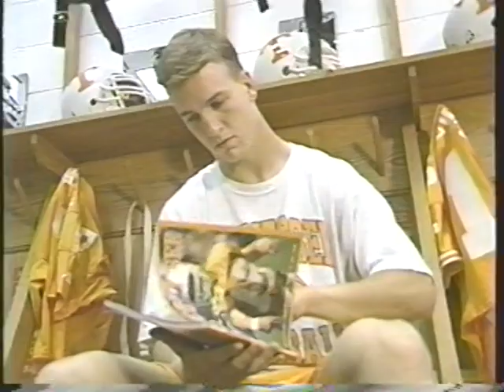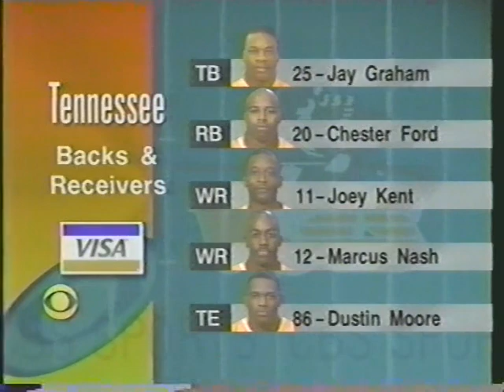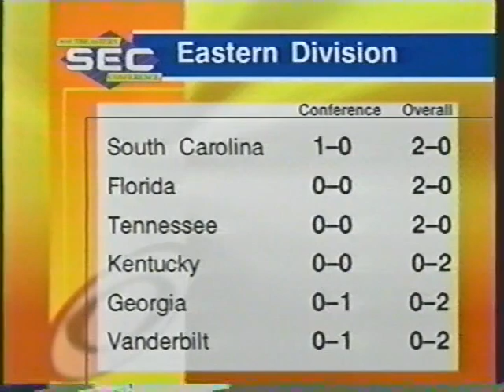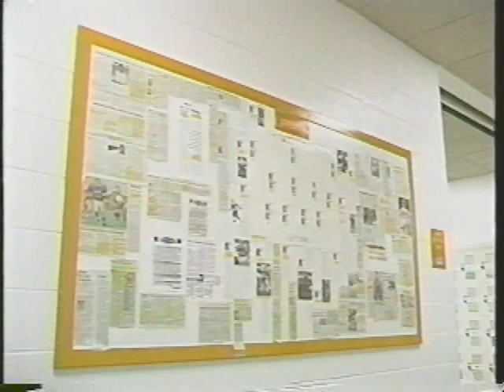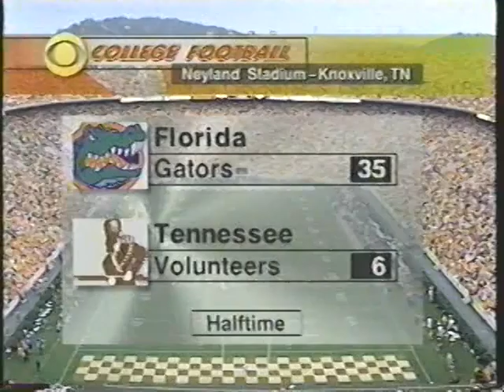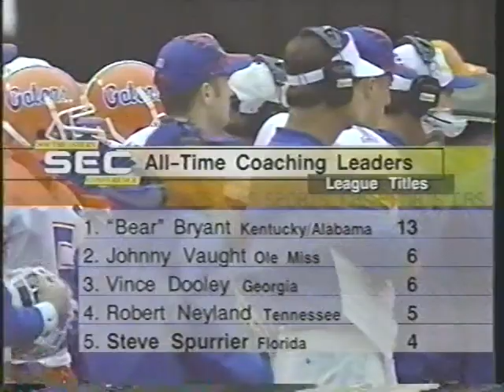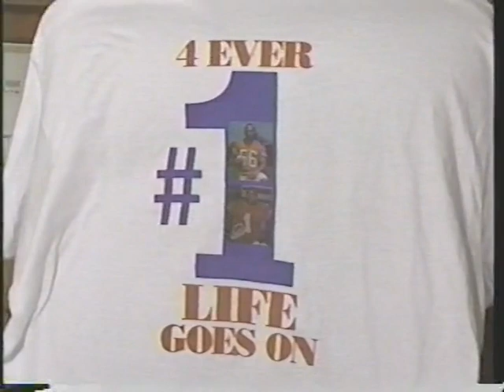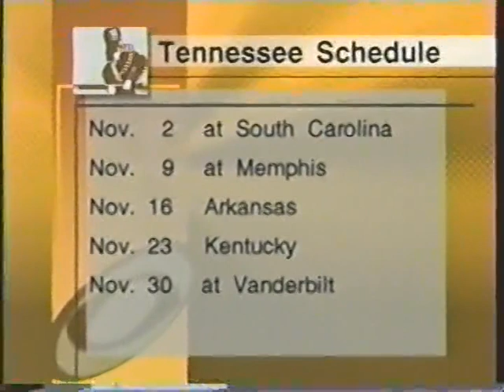1996 # 2 Tennessee vs # 4 Florida